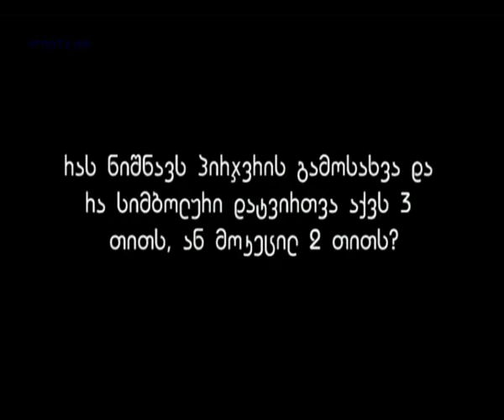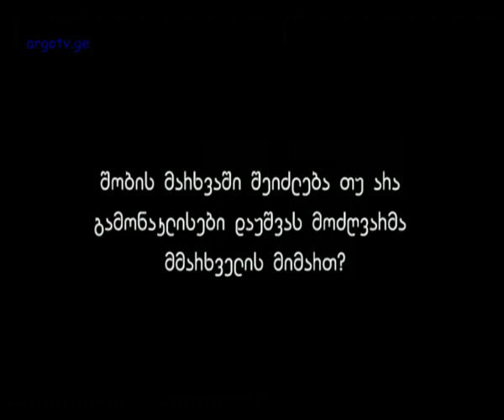saubrebi sulierebaze XII gadacema